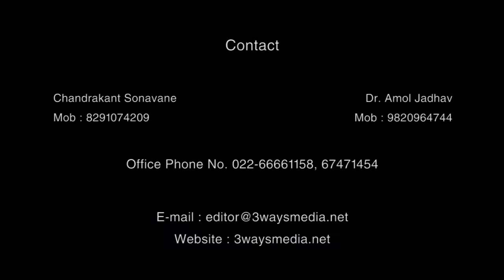कॉ. सुभाष काकुस्ते (महाराष्ट्र राज्य कष्टकरी शेतकरी संघ - सरचिटणीस)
सत्यशोधक शेतकरी सभा व सत्यशोधक ग्रामीण कष्टकरी सभा आयोजित मंत्रालयावर धडक मोर्चा दि. २३ ऑक्टोबर २०१८, स्थळ - आझाद मैदान, मुंबई.